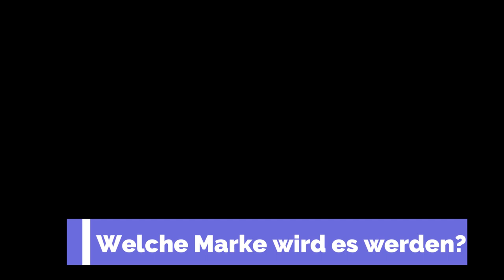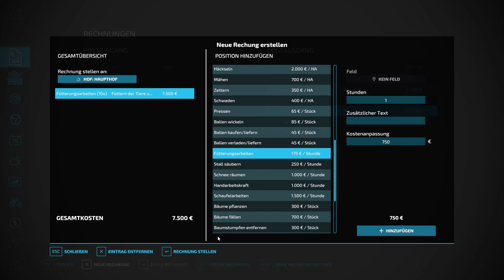LS22 | Luka hat jetzt auch einen NEUEN! | Dürreroth | #26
Es ist endlich mal soweit, der Fendt 900 kommt leider weg 😥, weil es sich einfach nicht mehr gelohnt hat diesen zu betreiben, dadurch gibt es für Luka nun einen neuen Claas Axion 800.

Außerdem gibt es für uns einen neuen Hühnerstall, mit dem übergebliebenen Geld.

Denn ihr überall auf der offiziellen Giants Website einlösen könnt.